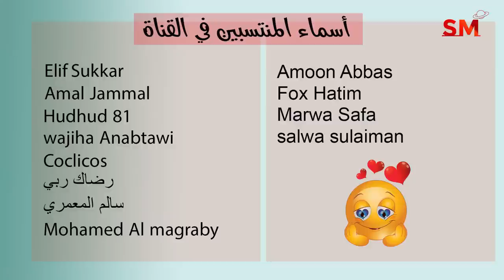توقعات الأبراج اليوم الثلاثاء 6 أيلول سبتمبر 2022 سعيد مناع